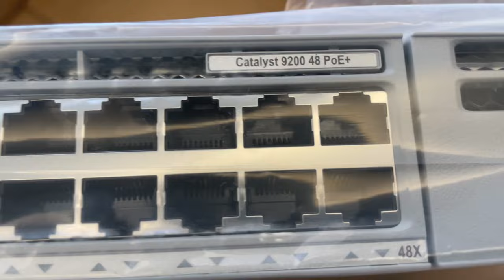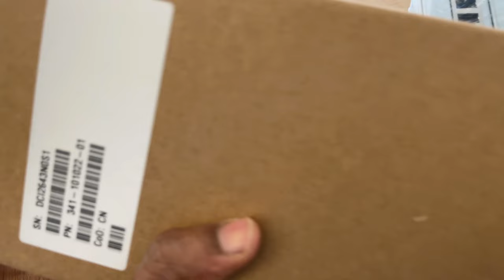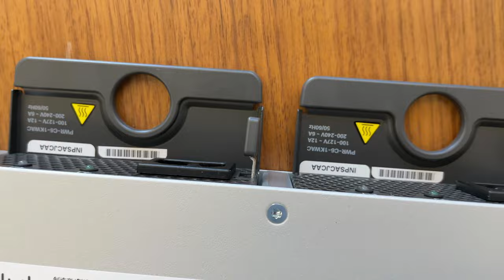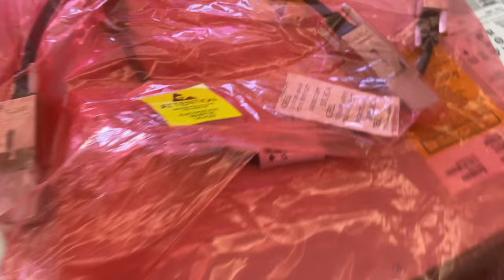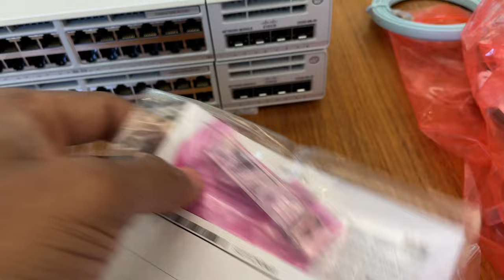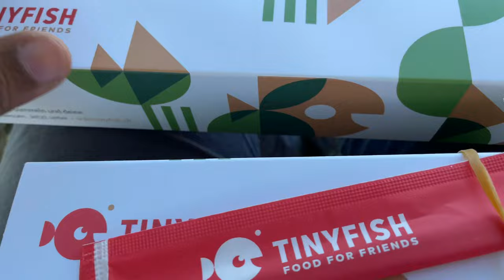Life in Switzerland 🇨🇭 | ස්විස් ජීවිතේ |Switch , Stacking සමඟ ස්විට්සර්ලන්තයේ ජොබ්ස් හදුනාගනිමු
Welcome to Amuwen Lifestyle. Pure, Raw Reality of Everyday Life..!!!

ස්විට්සර්ලන්තයේ IT ජොබ් එකක් හොයාගන්න හැටි.
Cisco switch unboxing
Switch stacking
Sushi in Switzerland
How to find a IT job in Switzerland?
Lunch at Zurich lake

0:41 පෙට්ටිය කඩන හැටි සහ වැඩේට සෙට් වෙන හැටි
9:45 අමු මාලු කමුද?
12:01 ස්විට්සර්ලන්තයෙ ජොබ් එකක් සෙට් කරගන්න හැටි

ස්විට්සර්ලන්තයේ නොමිලේ ඉගෙනගන්න

CERN නොමිලේ ඉගෙනගන්න